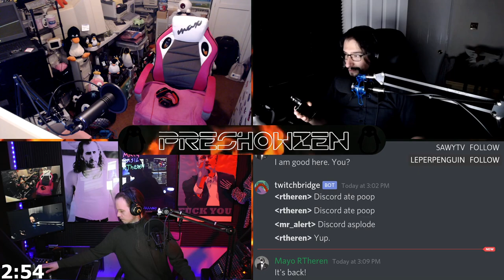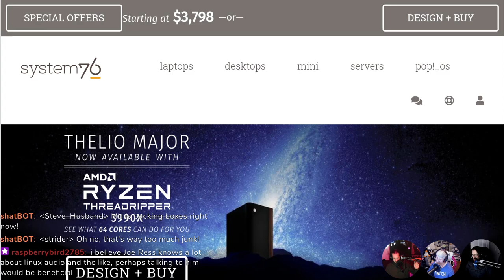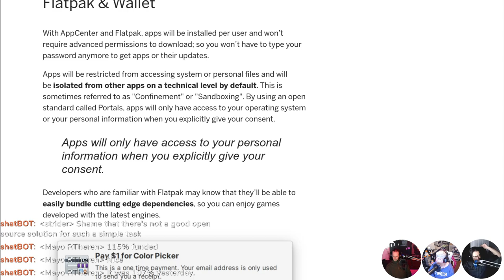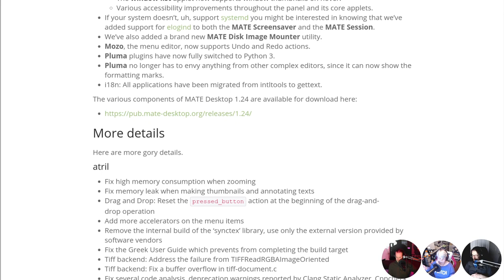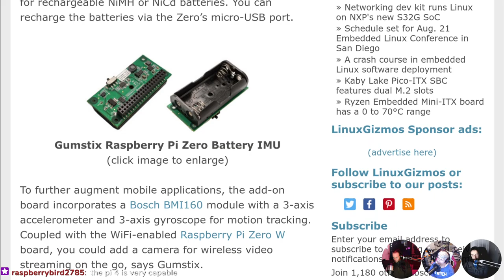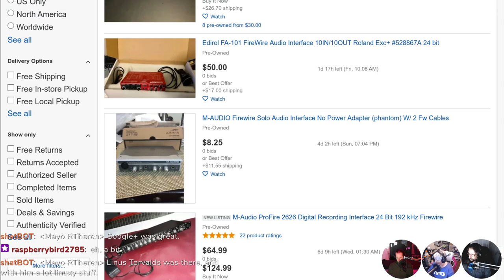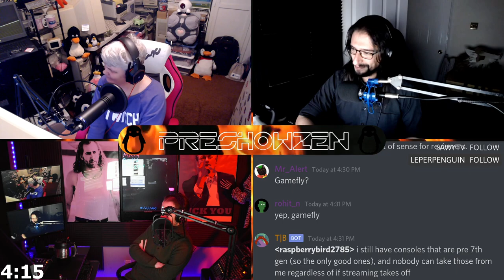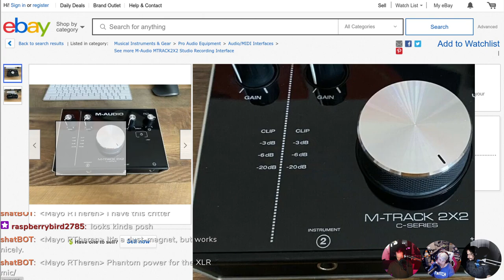LWDW 209: Live & UNCUT